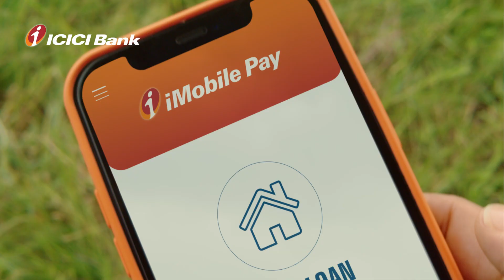iMobile Pay | The app for anything, anyone, anytime | Get loans, cards and much more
Link any bank account and get started with iMobile Pay.